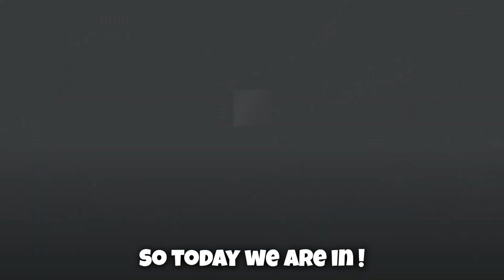*NEW* WORKING ALL CODES FOR Tower Defense Simulator IN 2023 JUNE! ROBLOX CODES